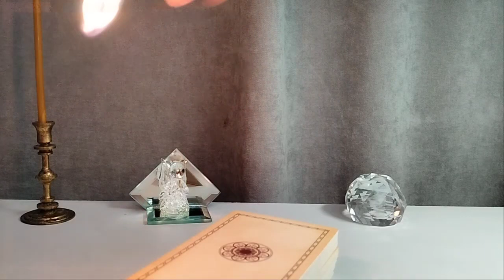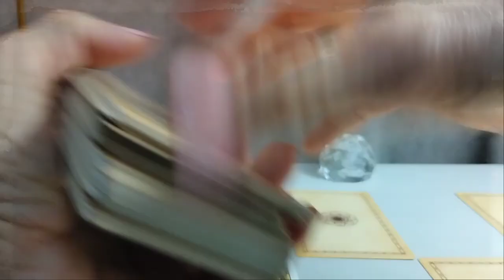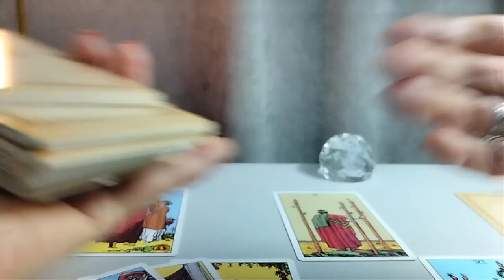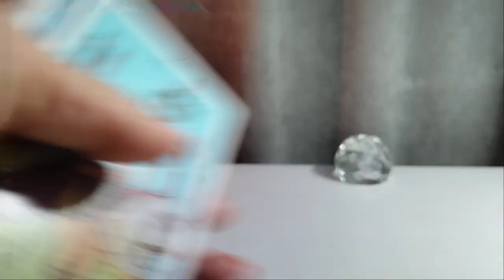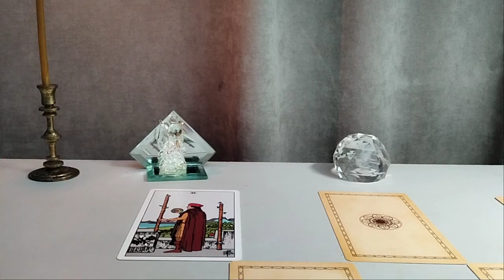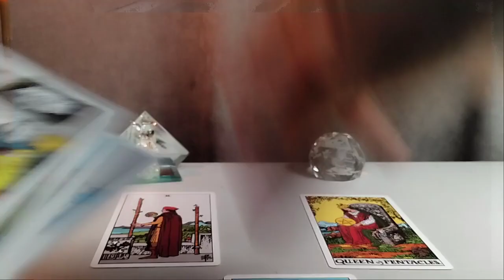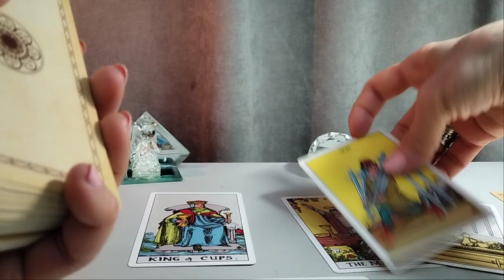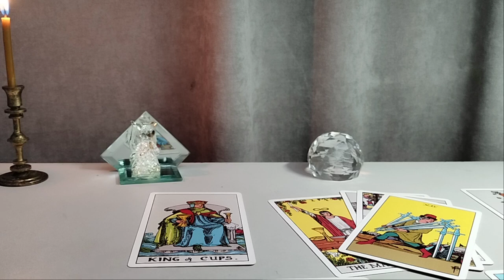მისი გულწრფელობა, მისი ერთგულება... როგორ ხედავს ტარო?🤔😊